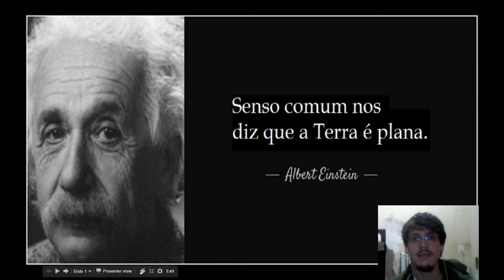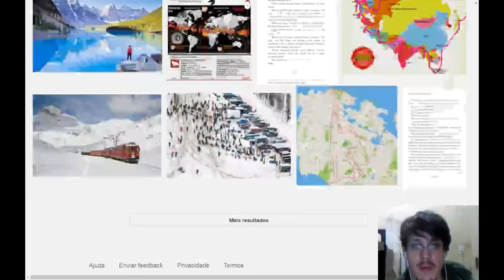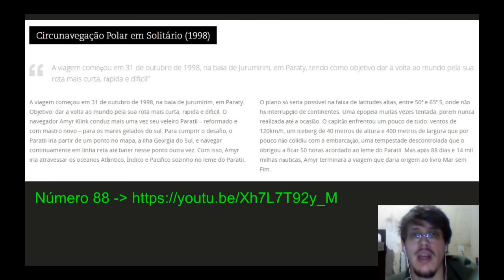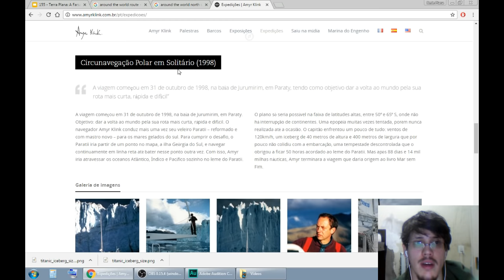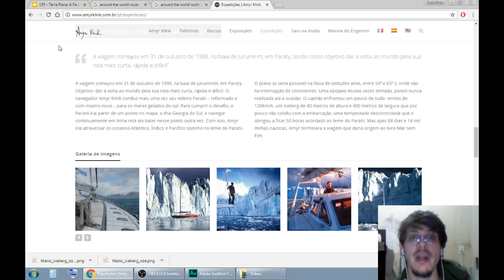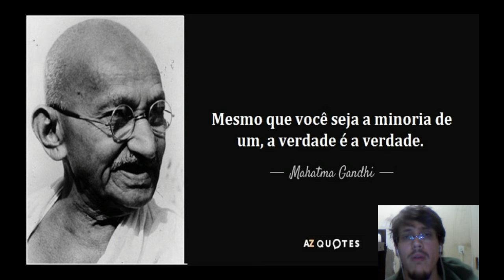155 - Terra Plana: A Farsa de Amyr Klink e a Volta ao Mundo